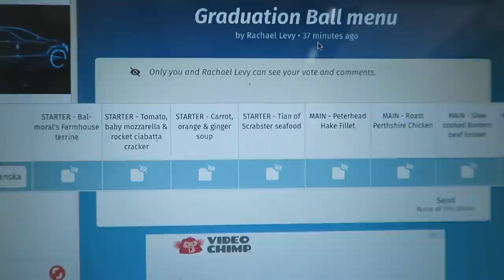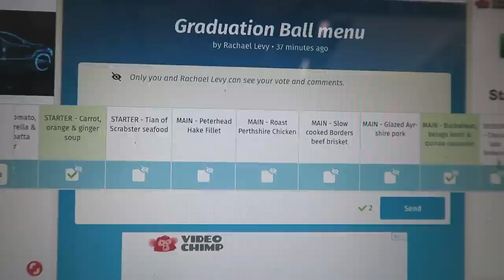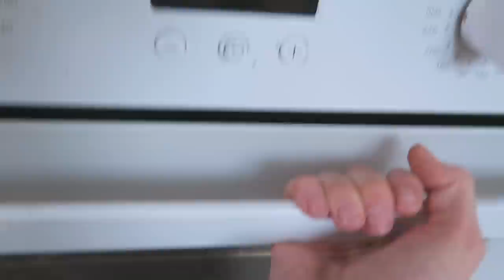Mam kryzys nagrywania vlogów / Moja największa wegańska wpadka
Miłego oglądania!

xoxo,
Karolina